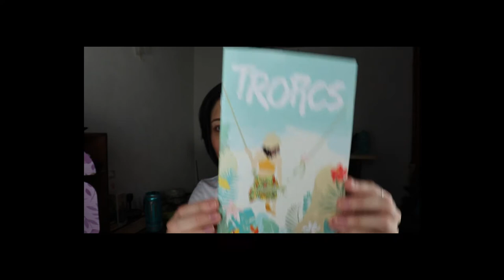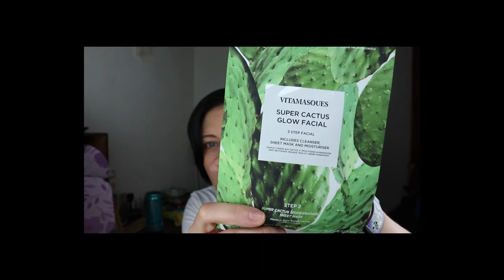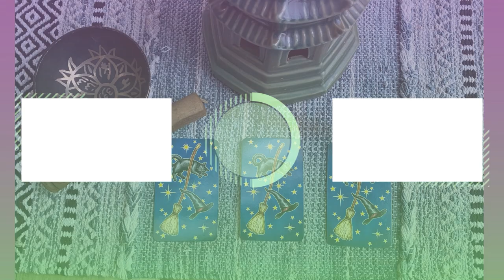Therabox July 2021 | Tropics | Self-Care Subscription Box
In this video, I am doing an unboxing of the Therabox for July 2021. Theme for this box is Tropics.

Therabox is a self-care subscription box created to inspire happier lives through practical joy boosting activities & thoughtful self care products! Each box is curated by therapists and includes a happiness activity inspired by neuroscience & positive psychology research in addition to full sized wellness items for the mind, body and soul!

Sweetspot Labs Coconut Lime Soothing Wipes ($10.00) - Shop.sweetspotlabs.com

Lunakai Probiotic + Prebiotic Gummies ($16.95)